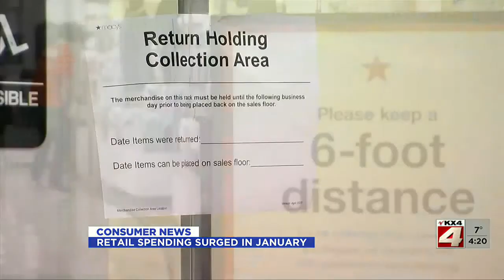News 400PM News February 17 Part 3